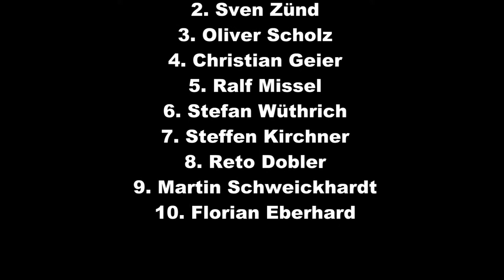2. A-Final 4wd Leonberg Okt. 2011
EeaA Entertainment zeigt hier das 2. A-Finale der Kat. 4WD. Das erste Finale gewann Kim Sitensky.